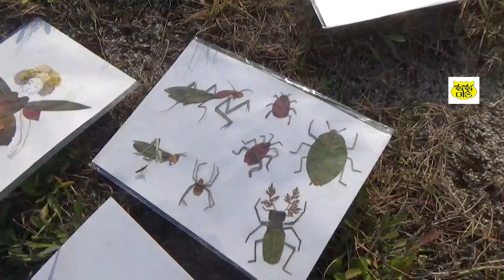Prolgue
아동에서 성인분들 참고 하실 수있는 미술 관련 영상입니다.